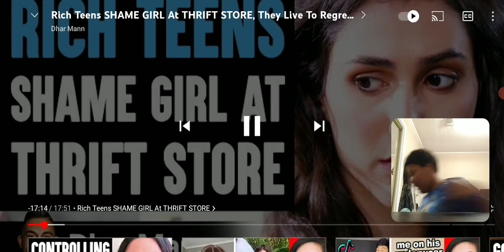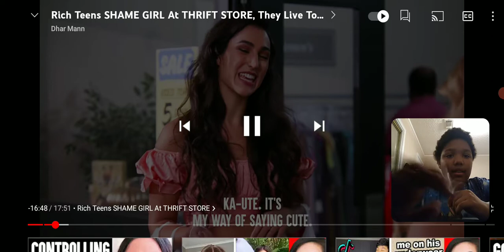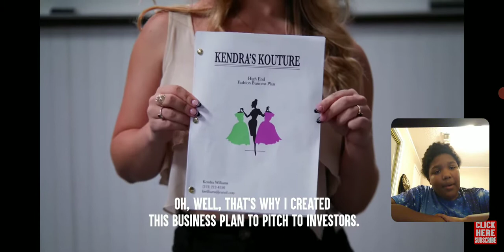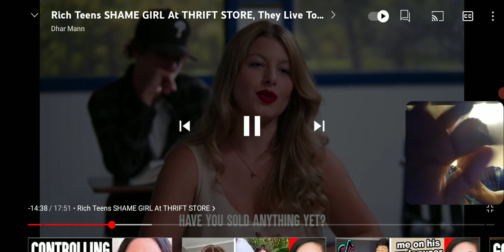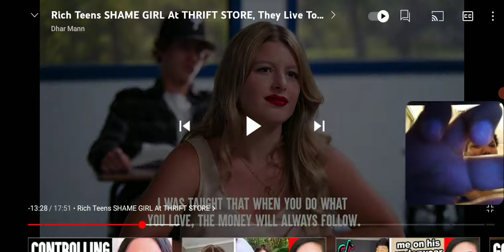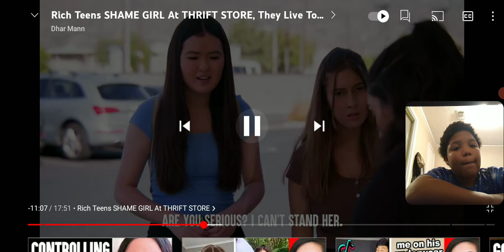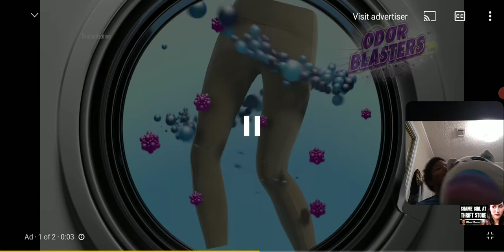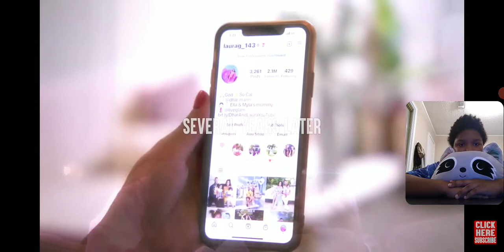reacting to rich teen shames girl for shopping at the thrift store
first FaceCam video